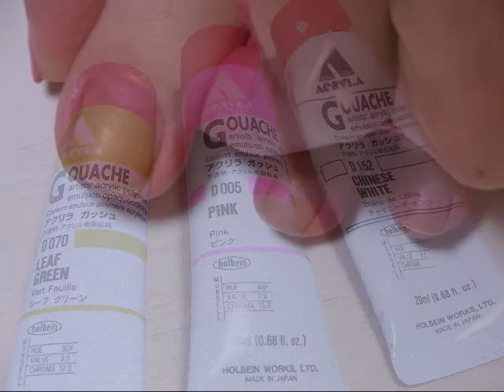Splatter paint toe nail art / ペイント風ネイルアート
Splatter paint toe nail art tutorial.
簡単ネイルアート！ペンキが飛び散ったようなペイントを施したペディキュアです！